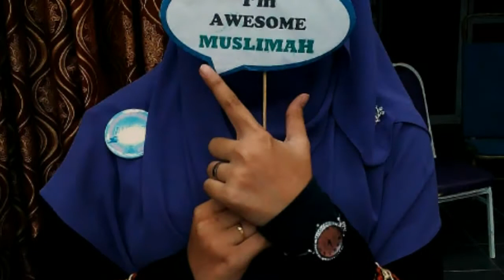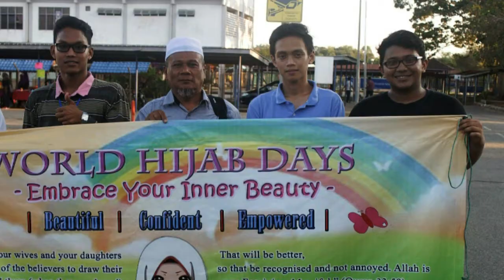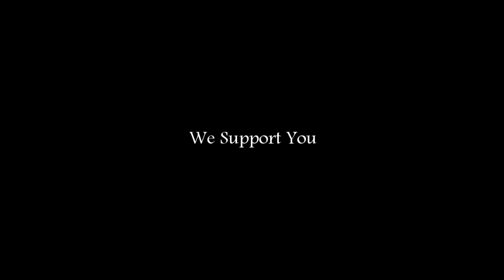WorldHijabDays AuratUiTMPahang Montaj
World Hijab Days UiTM Pahang 7-10 Mac 2016.

Gambar aktiviti program.